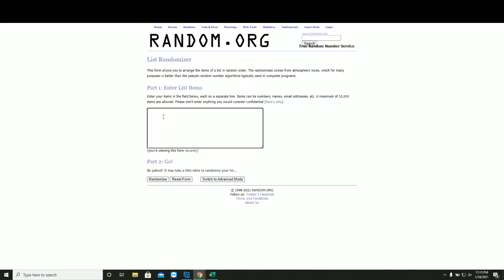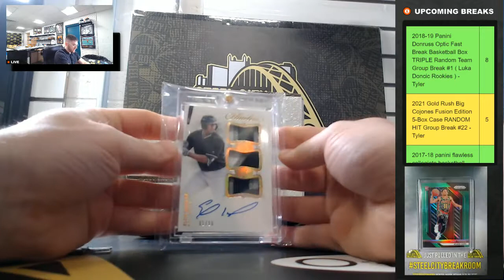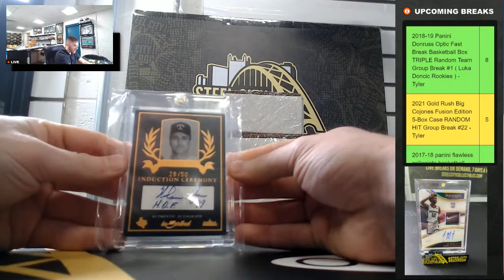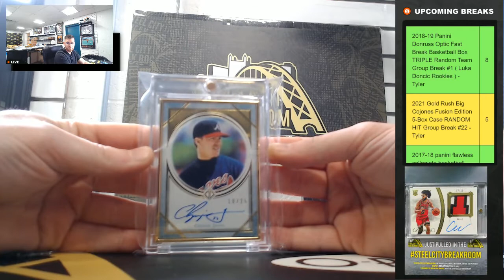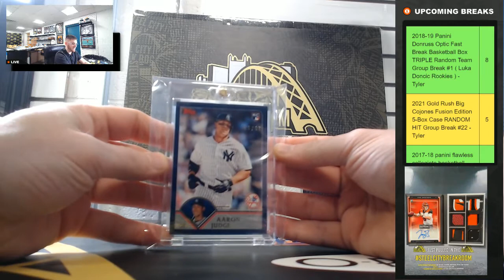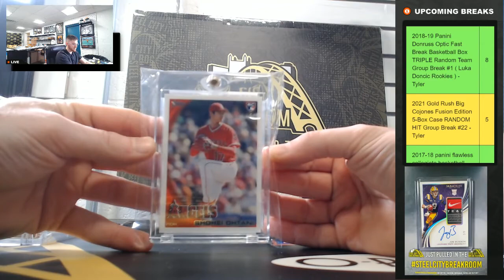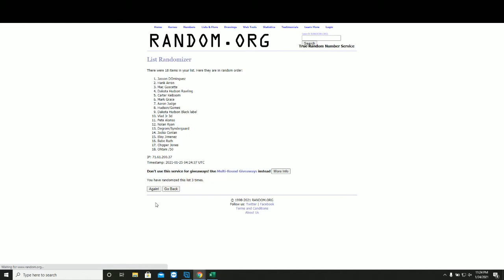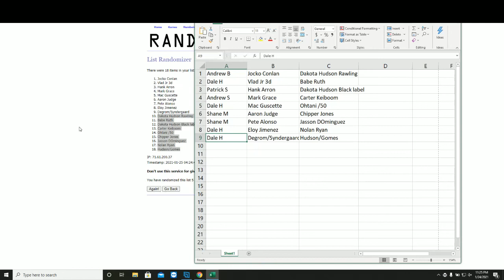2020 Gold Rush Baseball Vault Series Two 6-Box Case Dual Random Hit Group Break #15 - Tyler